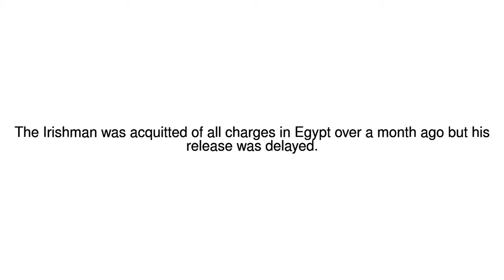News Update Ibrahim Halawa freed from jail in Egypt 20/10/17